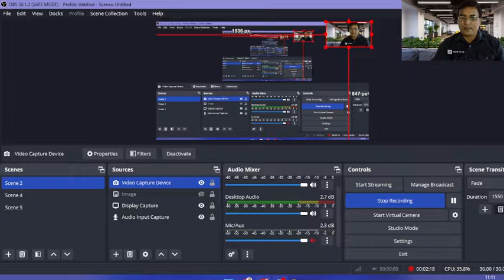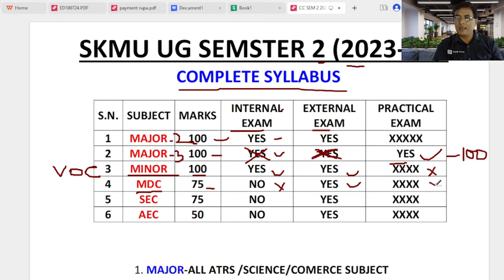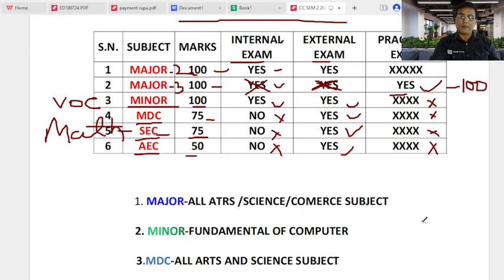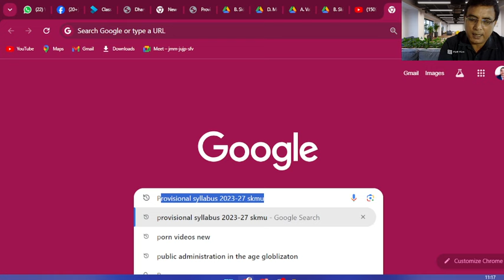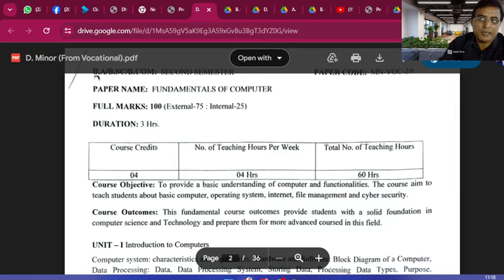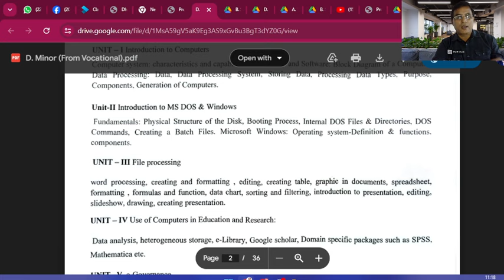SKMU UG SEMESTER 2 SYLLABUS (2023-27)skmu